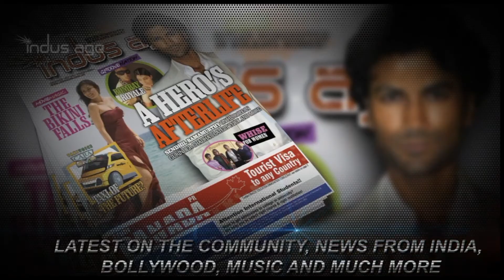Indus Age in Conversation with William Dalrymple